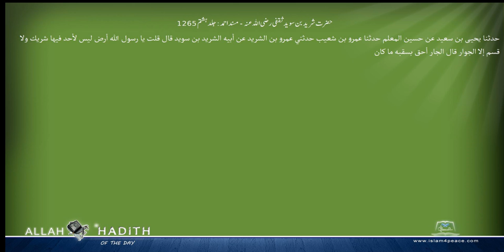حضرت شرید بن سویدثقفی رضی اللہ عنہ مسند احمد Musnad Ahmad Islam4Peace com